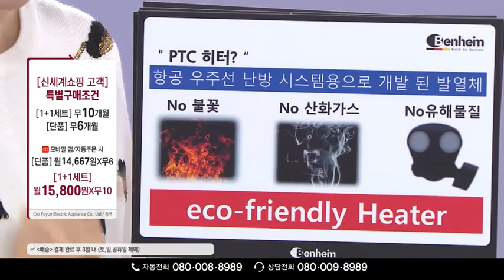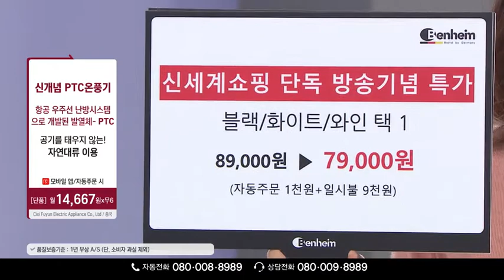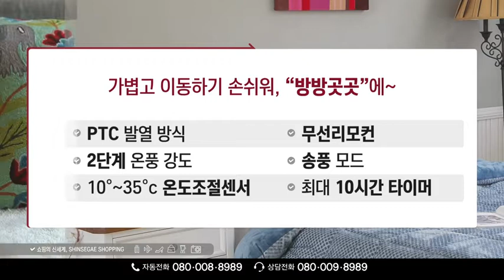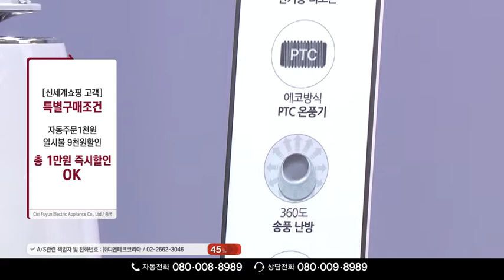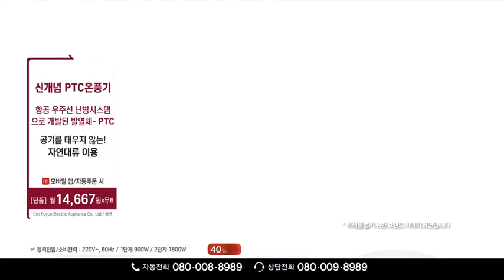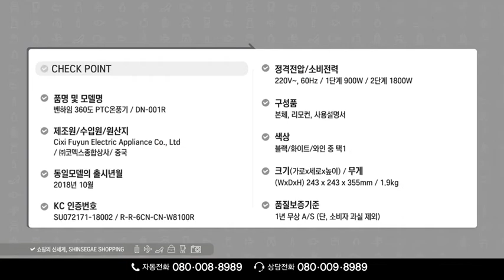[신세계TV쇼핑] 벤하임 360도 PTC 온풍기 DN 001R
[신세계TV쇼핑 방송상품]

계절가전,주방가전,생활가전 명가  (주)디엔테크코리아